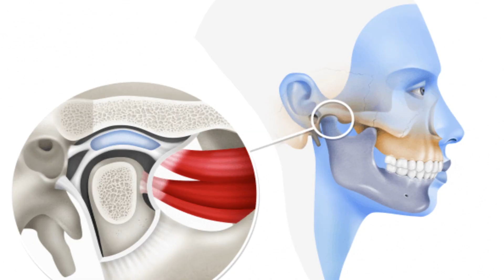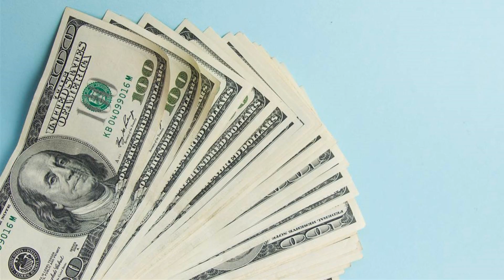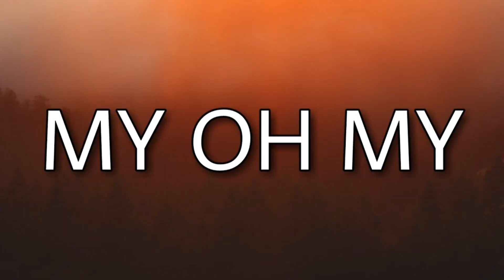7 rings but every word is a google image - ariana grande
7 rings but every word is a google image - ariana grande